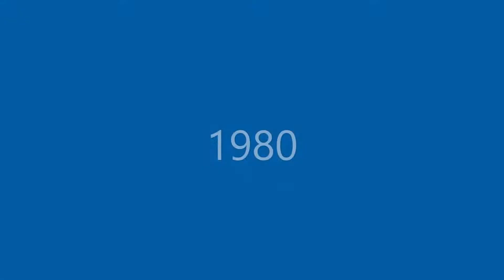Family Christmas 1977-1980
Some Home Movies - taken by my father - of Family and friends at both the Wheelers and the Tolleys, at Christmas for 1977, '78, '79, and '80.